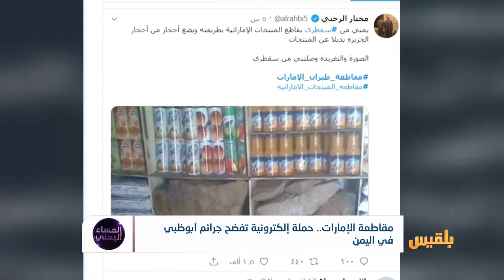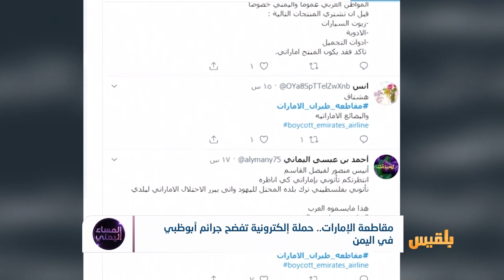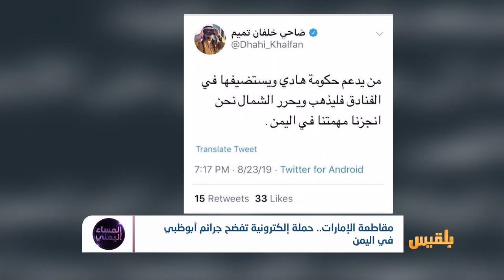مقاطعة الإمارات.. حملة إلكترونية تفضح جرائم أبو ظبي في اليمن | تقرير: أسامة عادل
حملة شعبية ضد الإمارات في وسائل التواصل الاجتماعي تحقق تفاعلا عربيا ودوليا واسعا..هل تحقق الجهود الشعبية ما عجزت الاجهزة الرسمية عن تحقيقه؟
وما مدى أهميةِ الحملات الإلكترونية والمناصرة الشعبية في خدمة القضية اليمنية في هذه الظروف؟..